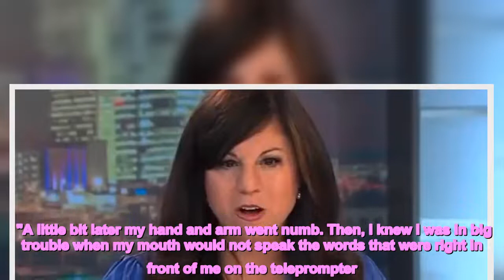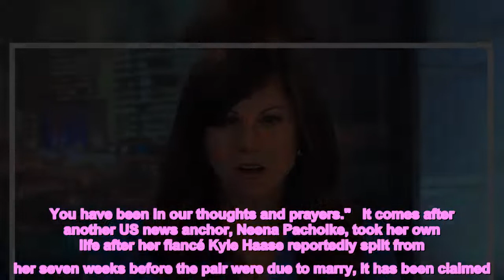News anchor slurs and stumbles over her words as she suffers stroke on live TV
Tragedy struck over the weekend when a US news anchor had a stroke live-on-air.    As she passes the show over to weather forecaster Annie Brown, she says: "I'm sorry, something is going on with me this morning."   "And I apologise to everybody. Let's just go ahead and send it over to meteorologist Annie Brown", she adds.  Supporting her colleague, Ms Brown says: "Julie, we love you so much. We have those days."  On Sunday, Ms Chin revealed she had been admitted to hospital where doctors told her she'd suffered the "beginnings of a stroke" while reading the news.   "The past few days are still a little bit of a mystery, but my doctors believe I had the beginnings of a stroke live on the air Saturday morning," she wrote on Sunday, September 4.  "Some of you witnessed it first-hand, and I'm so sorry that happened. The episode seemed to have come out of nowhere. I felt great before our show.  "However, over the course of several minutes during our newscast, things started to happen.  "A little bit later my hand and arm went numb. Then, I knew I was in big trouble when my mouth would not speak the words that were right in front of me on the teleprompter."  But she added that her tests have since come back "great", the Daily Star reports.    Fans have since sent their well-wishes to the reporter via social media following the incident.  One person wrote: "Prayers to you, beautiful. How scary that must have been!"  Another added: "Julie, so glad you are okay!! Continued prayers to you! You have the best community surrounding you! We love you girl!"  A third said: "Thank you for sharing your update. You have been in our thoughts and prayers."   It comes after another US news anchor, Neena Pacholke, took her own life after her fiancé Kyle Haase reportedly split from her seven weeks before the pair were due to marry, it has been claimed.    Neena, who was 27 when she took her own life, and Kyle are understood to have been together for two years before the anchor for ABC affiliate TV channel WAOW-9 died.   Neena and 38-year-old Kyle's romance is said to have been tumultuous, with the newscaster telling a friend she had found an unfamiliar pair of underwear in the home she shared with Kyle, it's been reported.  The news reporter had allegedly agreed a sale on a house with her fiancé one month before she took her own life.  But, Neena's friends have claimed she seemed more invested in the relationship than Kyle, who has two children, did.   Read more  US News  Body found following abduction   Inside funeral home abandoned for years   Woman shot dead baby   Woman bitten by shark while snorkelling